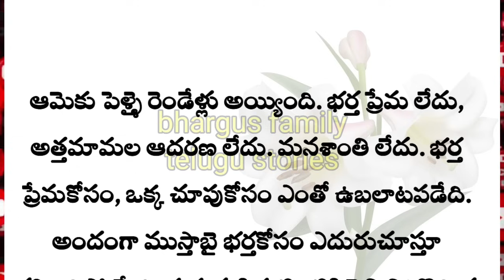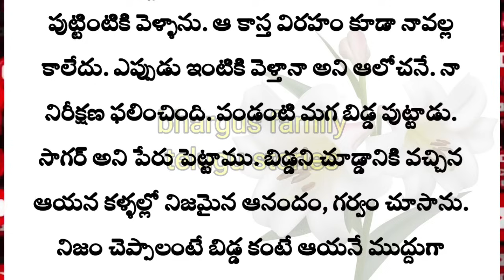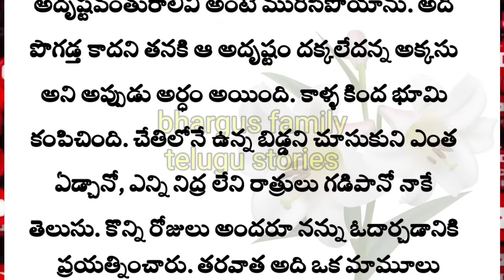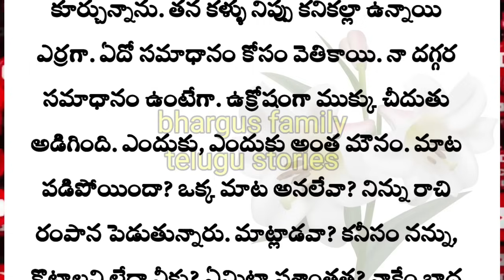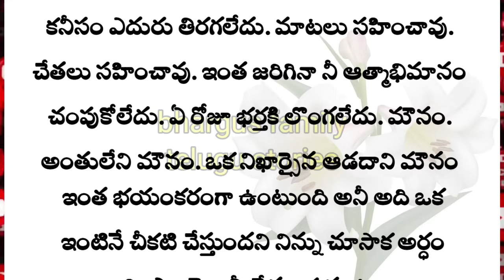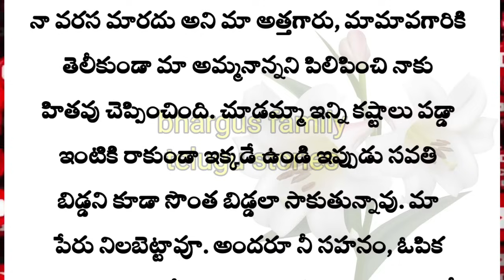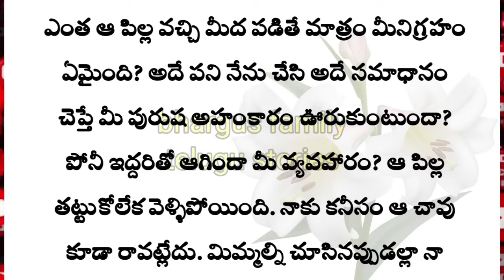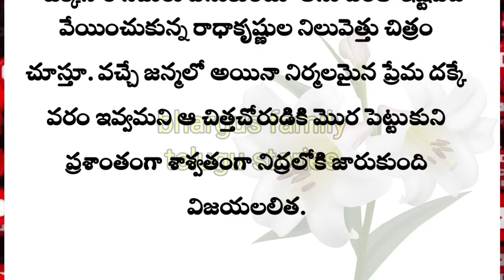ప్రతి ఒక్కరూ తప్పక వినవలసిన ఓ ఆడపిల్ల మౌనం కథ|Heart touching stories in Telugu|Telugu audio stories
కథ:
రచయిత :